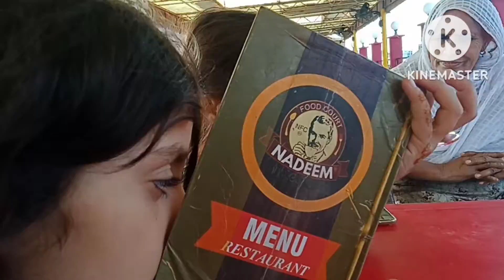Enjoy with kidsll 💕familyvlog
enjoy with kids 💕 ||life of ambreen in Faisalabad 💕||vlogging in Pakistan ❤️